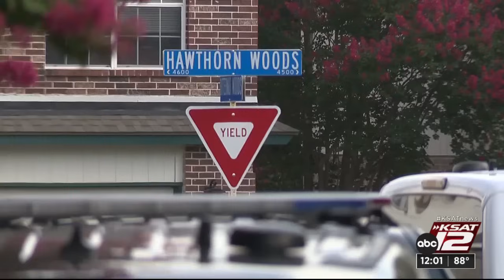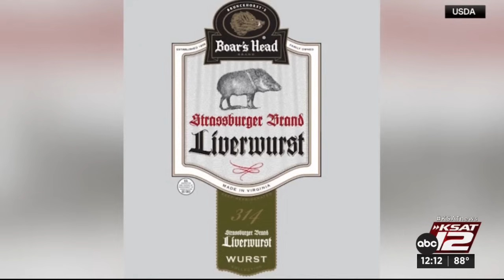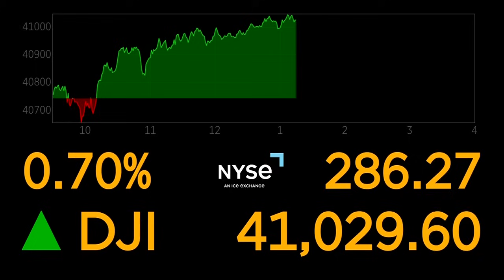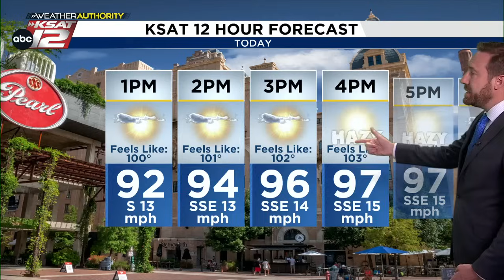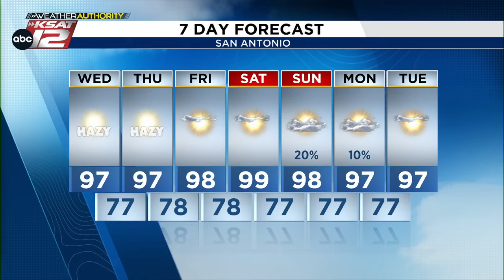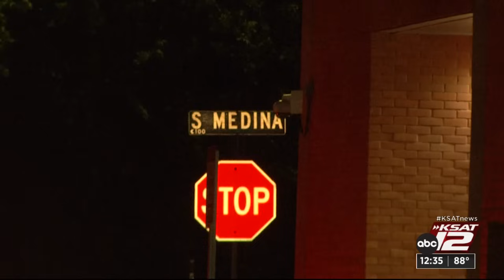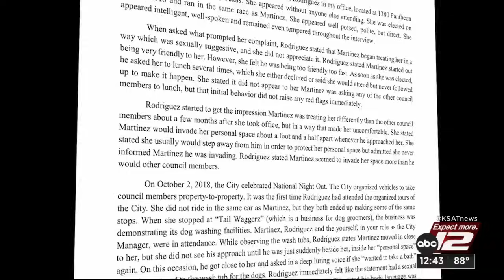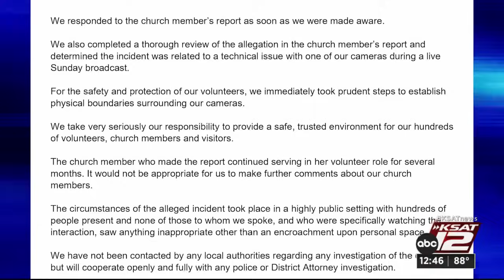KSAT News at Noon : Jul 31, 2024